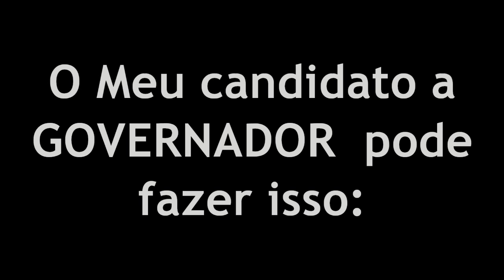Meu candidato a governador pode fazer isso, e o seu?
Tarcísio Motta, nosso candidato ao Governo de Estado do Rio de Janeiro, consegue mobilizar a juventude nas ruas, e o seu?